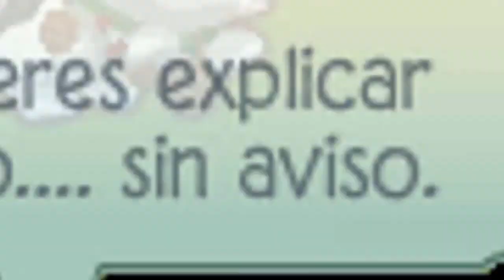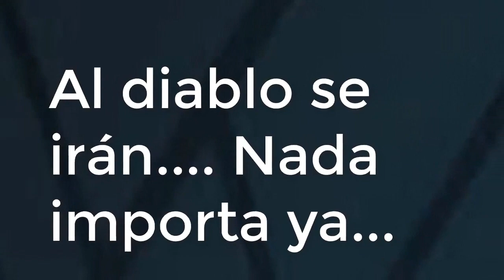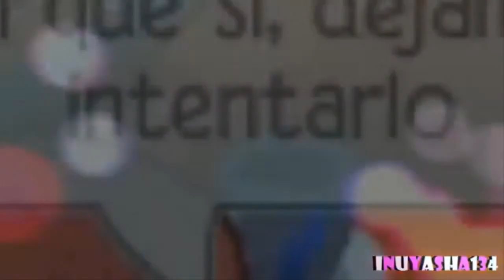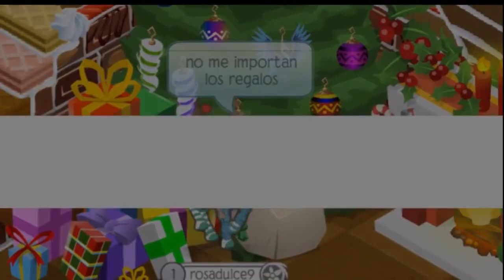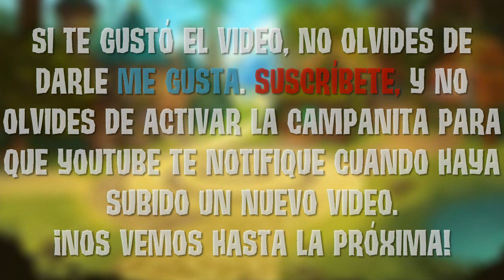Top 5 MEJORES AJMV EN ESPAÑOL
► ¡Descarga Animal Jam Play Wild en tu PC!
►Música Usada:
- Blackmill - Redemption (Melodic Dubstep)
►Preguntas frecuentes:

¿Cuál es tu nombre de usuario de Animal Jam?
R/ Alterdanicho

¿Te puedo mandar una solicitud en Animal Jam?
R/ Claro, la puedes mandar a mi cuenta Danicho y/o Alterdanicho

¿Es tu Voz?
R/ No. La voz que escuchas es un traductor llamado "loquendo"